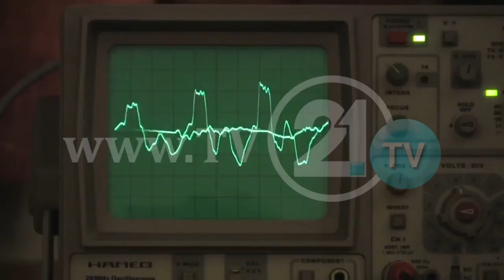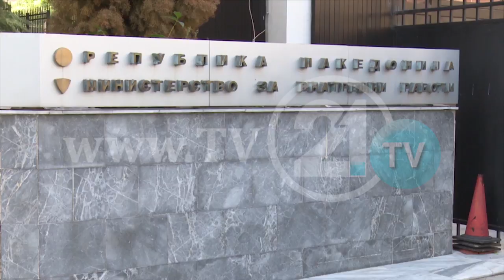ОТА мора да биде набљудувана